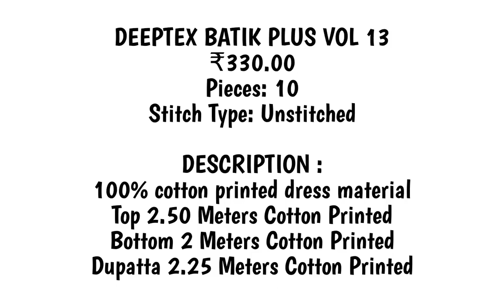DEEPTEX BATIK PLUS VOL 13 | 100% Pure Cotton Printed Wholesale Dress Materials - Solanki Textiles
DEEPTEX BATIK PLUS VOL 13
₹330.00
Pieces: 10
Stitch Type: Unstitched
READY FOR DISPATCH
DESCRIPTION :
100% cotton printed dress material
Top 2.50 Meters Cotton Printed
Bottom 2 Meters Cotton Printed
Dupatta 2.25 Meters Cotton Printed